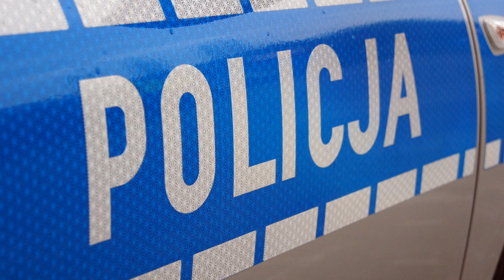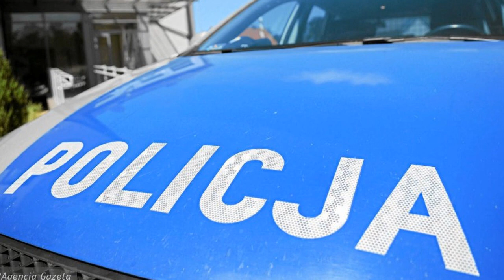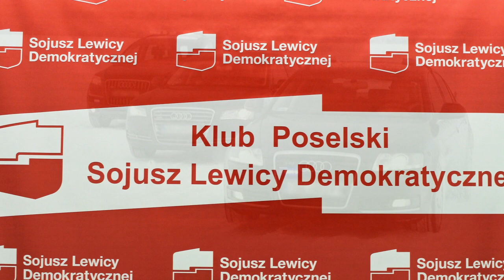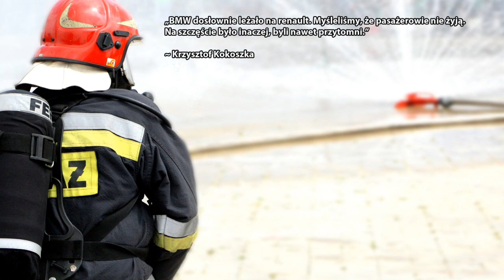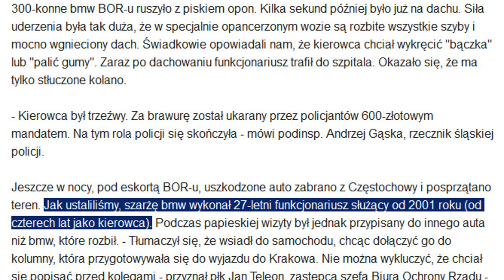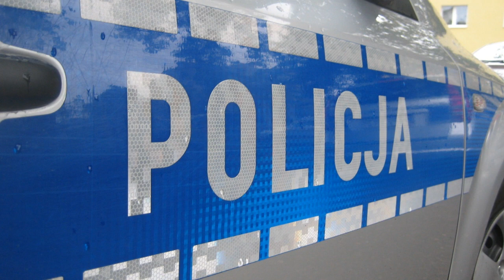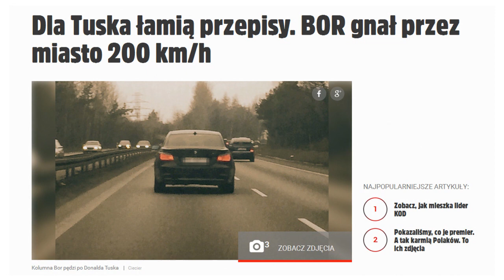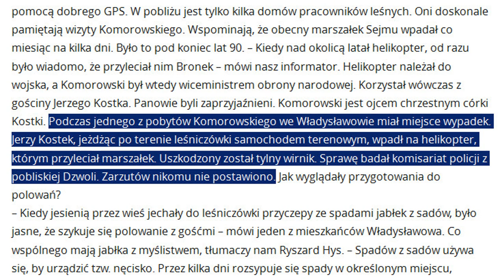Wypadki BOR za czasów PO,SLD i PiS.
Za rządów Prawa i Sprawiedliwości od października 2015 roku do dnia dzisiejszego doszło do trzech poważnych wypadków z udziałem Antoniego Macierewicza, prezydenta Andrzeja Dudy oraz ostatnio z udziałem Pani premier Beaty Szydło. Dzisiaj postanowiłem przypomnieć wam i sobie co działo się w BOR przed wygranymi przez PiS wyborami parlamentarnymi w 2015 roku.

Serdecznie polecam!

Numer mojego konta bankowego dla osób, które chcą mnie wesprzeć finansowo:

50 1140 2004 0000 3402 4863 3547